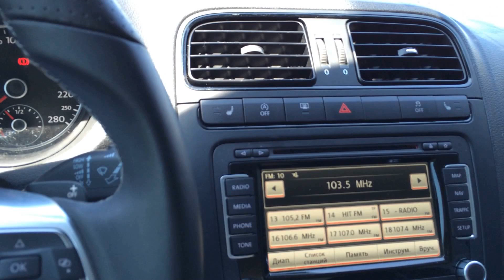Volkswagen Polo Sedan 2016